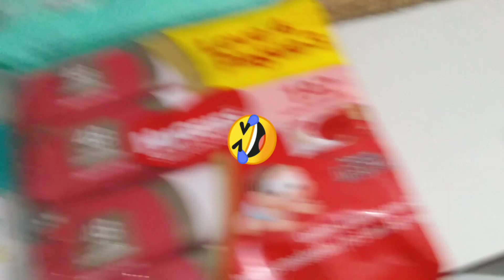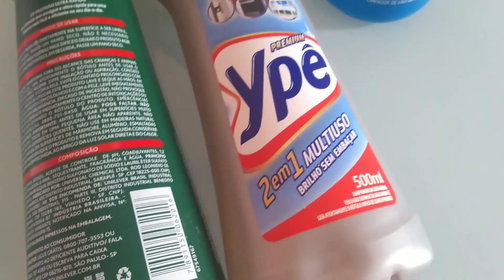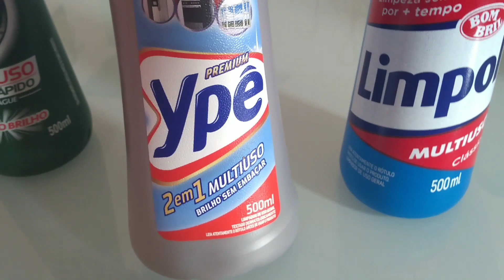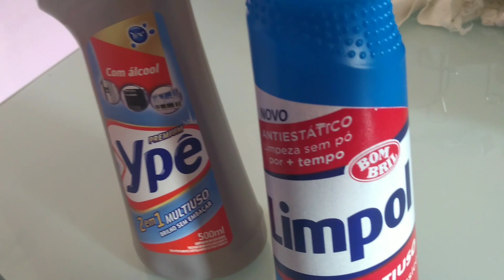COMPRAS DE TOALHAS UMEDECIDAS | MINI ESTOQUE | DICA DE PRODUTOS DE LIMPEZA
Talvez você saiba, talvez não, mas eu sou Doula e a partir de hoje vou fazer uma Educação Perinatal Online Gratuita todas as quintas-feiras.

E ainda tenho outra Novidade:

Muita gente vinha pedindo um Acompanhamento Online e uma forma de ter acesso aos encontros online que eu faço com as mamães que estão se preparando para o parto.

, eu revelo como você pode ter acesso ao meu Acompanhamento Online e acesso a todas as orientações que dou para as gestantes.

Se você conhece alguém que está tentante, gestante ou é mamãe, compartilhe essa mensagem nos grupos que você faz parte para que mais pessoas que precisam de Educação Perinatal possam ter acesso facilitado a isso.

Eu acredito, de verdade, que a Educação Perinatal é libertadora, é o Caminho mais Eficaz pra você ter o Parto dos Sonhos, uma Gestação tranquila, em Paz, sem medo e também um Parto Natural, Respeitoso e Feliz.

Nada perca nada hein, e compartilhe por favor.

Bjs.

Luara Spigotti - Doula Mini Curso de Preparação para o Parto 100% online e gratuito
5 Passos para Viver a Beleza do Parto

Me siga no Insta Fraldas em Promoção na Amazon

Nova fralda Huggies G

Huggies M

Mamypoko M

Mamypoko 72 Fraldas G

Livrinhos baratinhos que comprei para o Liam

Cecília Meireles, Ou Isto ou Aquilo

Oi! Meu nome é Luara, moro em Carapicuíba, município de São Paulo. Sou casada com o Alvi e sou mãe do Liam e de um bebezinho na barriga que ainda não sabemos o sexo. Compartilho aqui no canal um pouco do meu dia a dia como mãe e administradora do lar, além de contar sobre minhas experiências, fraldas e livros que estou lendo. Vem fazer parte da nossa família!

Me siga no Insta @luaspigotti

Com toda essa crise que parece que vai ficar entre nós por mais algum tempo, muita gente tem procurado meios de aumentar sua renda através da Internet. E muitos tem conseguido, obtendo muito êxito e ganhado dinheiro. É possível vender produtos através do Facebook, YouTube e Instagram e esse Curso ensina muito bem como fazer, são mais de 200 aulas, divididas em 18 módulos, que te deixam com toda a capacidade de fazer dinheiro através da Internet. Eu recomendo, muito bom, esse é o Curso que realmente vale a pena fazer